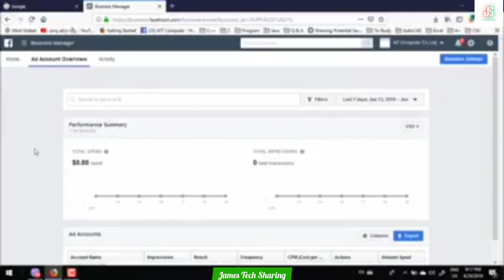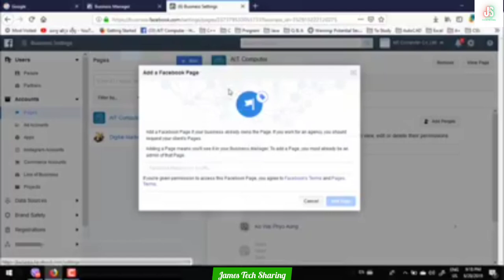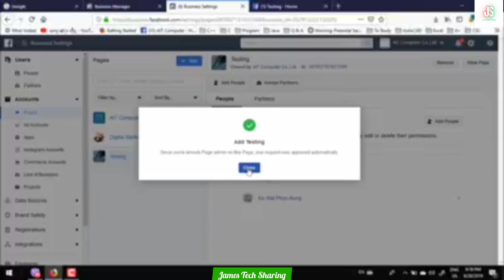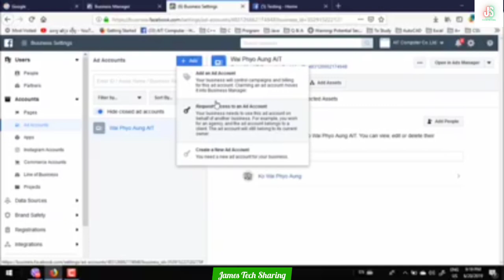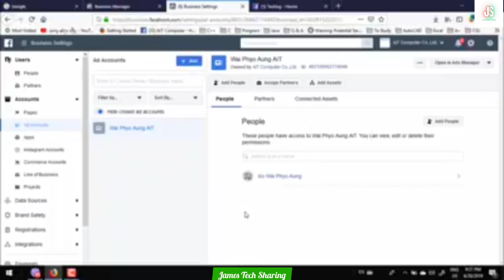(37) Business Manager Administration | Facebook Digital Marketing သင်ခန်းစာ